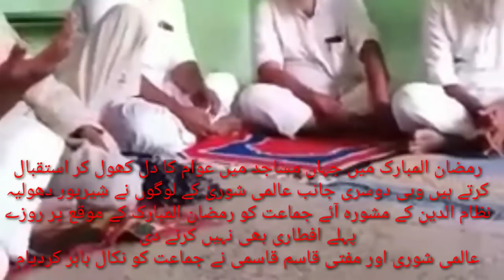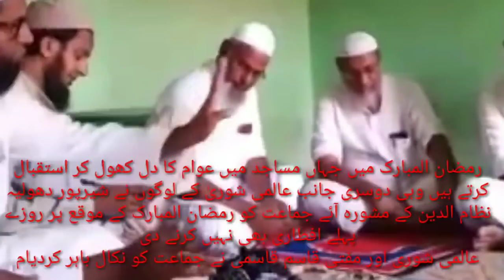AALAMI SHURA KA ASAL NEHAJ | RAMZAN MAIN ALLAH K RASTE MAIN CHAL RHI JAMATON KA AISE KARE ISTAQBAL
| RAMZAN MAIN PAIDAL JAMAT KO NIKALA BHAHAR |
YEH NIZAMUDDIN KE MASHWARE SE CHAL RAHI THI DHULIYA ZILE KA EK CENTER HAI SHIRPUR WAHA KE MUFTIYAN AUR ZIMMEDARO NE PAHELE 20 KM.PE ISE DAM DIYA KI NIZAMUDDIN KI JAMAT IS SHAHER ME DAKHIL NAHI HONGI INHE US  MUFTI KASIM SHIRPUR NE JAMAT KO IFTARI BHI NAHI KARNE DI AUR IFTAR KE PAHELE USE SHAHER SE BHAR NIKAL DIYA YE HAMARE ZILE KE BADE ZIMEDAR ABRAR BHAI KI PAIDAL JAMAT JISE HAFIZ MANJUR SAHAB NE TAY KIYA THA KI INHE ROZE KI HALAT ME ZILE ME PAIDAL CHALAO.MAIN AAP KO WO DHAM KI KE VIDEOS DAAL TA HU USE HEDPHONE LAGAKAR SUNE AB SHORHIYAT AASMANI AZAB KO INSHALLAH DAWAT DE CHIKI HAI ALLAHA INHE HALK AUR BARBAD KARE.
رمضان المبارک میں جہاں مساجد میں عوام کا دل کھول کر استقبال کرتے ہیں وہی دوسری جانب عالمی شوریٰ کے لوگوں نے شِیرپور دھولیہ نظام الدین کے مشورہ آئے جماعت کو رمضان المبارک کے موقع پر روزے پہلے افطاری بھی نہیں کرنے دی
عالمی شوری اور مفتی قاسم قاسمی نے جماعت کو نکال باہر کردیا